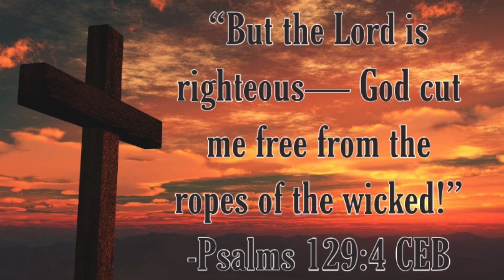THE TRUTH WILL SET YOU FREE! | A SHORT TESTIMONY OF FREEDOM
Heyyyy! Open me ✨

I pray that this quick testimony has encouraged someone to stop allowing secrets to hold them hostage to pain.

It can be very scary telling your truth, especially if you’re not sure how people will react, BUT take it from me. I bawled my eyes out on more than one occasion because I was so scared, and it turned out SO much better than I expected. God wouldn’t put you in a situation to intentionally hurt you. Take that leap of faith, I’m so glad I did!

God loves you and He wants you to be free and live a happy, fulfilling life! Be Blessed! 😇

BLACK LIVES MATTER:
Below is a link with a TON of information to spread. This includes places to donate, petitions to sign, resources for the black community, and a lot of information to EDUCATE yourself and others!

Please take advantage of these resources, share the link with EVERYBODY. Help others to understand why we are in so much pain because many people have no earthly clue.

UPLOAD SCHEDULE:
Monday’s and/or Thursday’s @ 3:00pm EST

It’s a zero, not an o